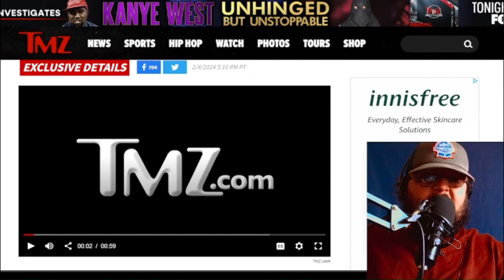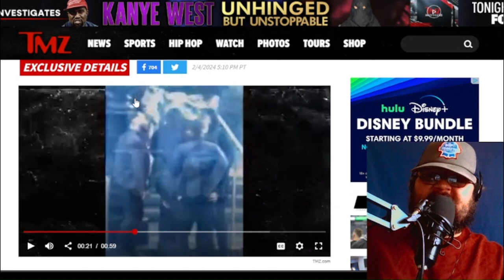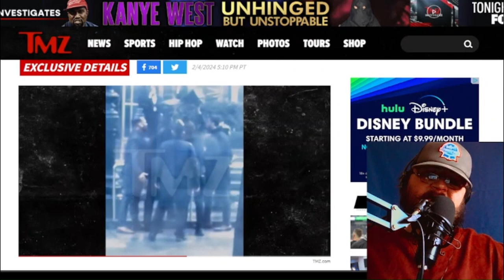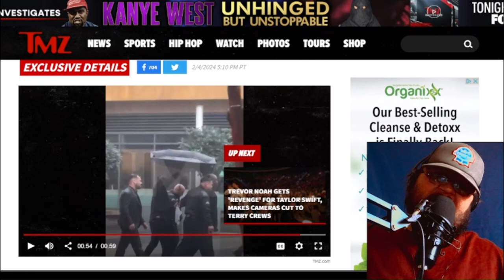Arrested for his political views at the Grammys?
My other videos can be found at @SimpleSon83